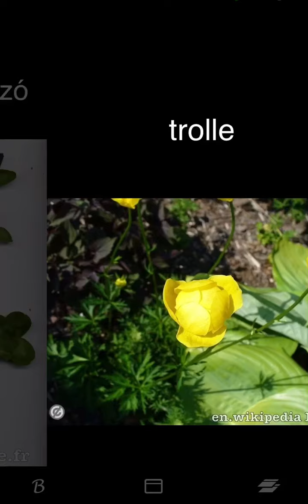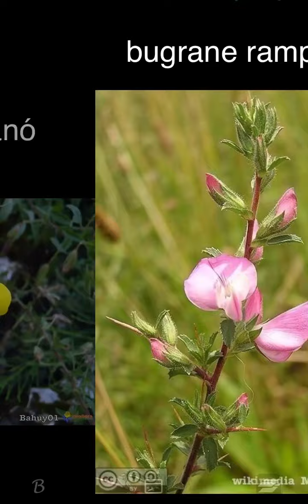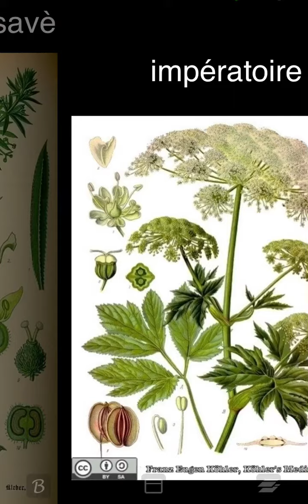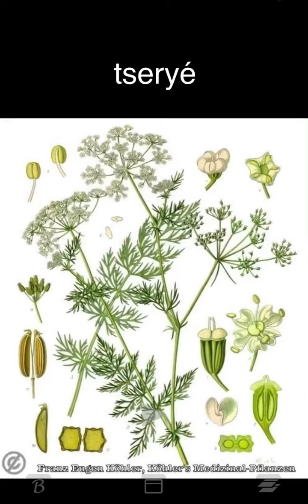Quâques fllors [ Calys floo ]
Quelques Fleurs. Arpitan (patois, « francoprovençal ») de Savièse, Valais, Suisse